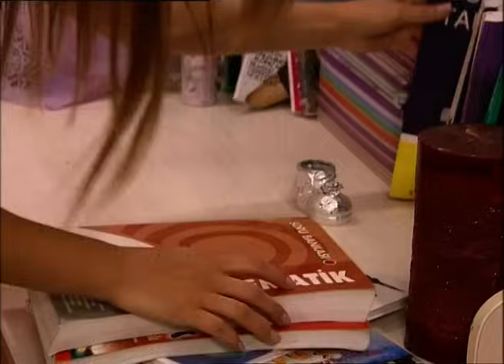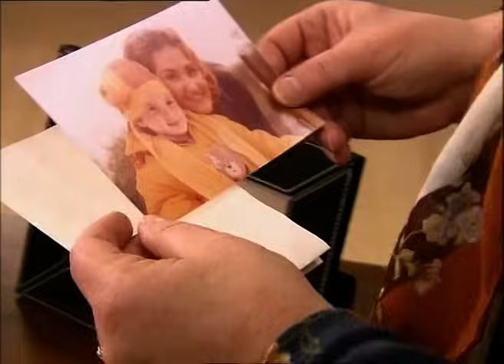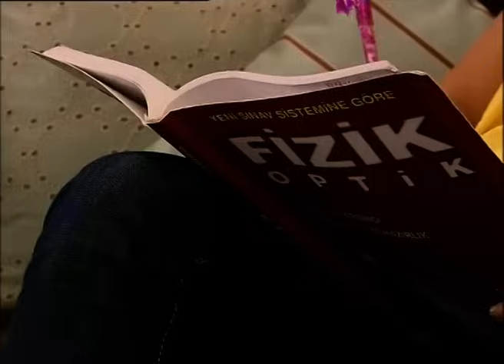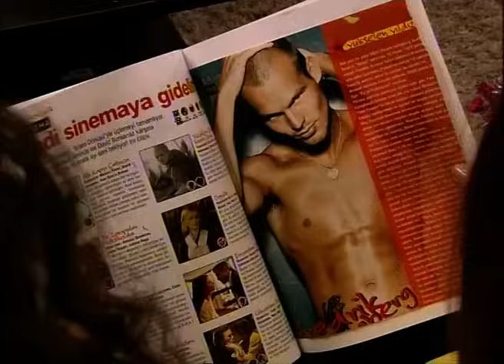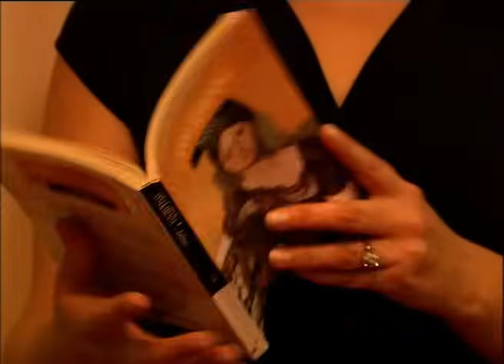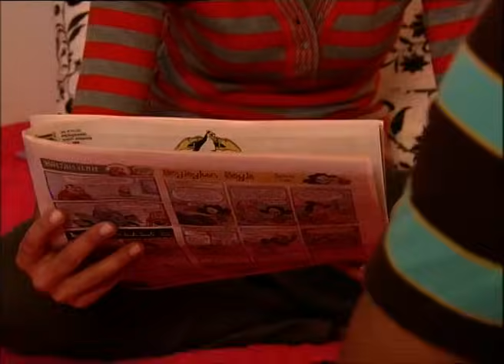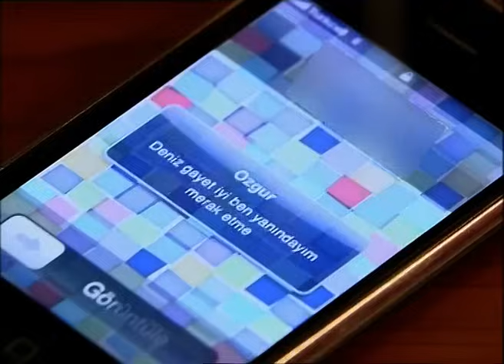Deniz Yıldızı 34. Bölüm - 1. Sezon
Sırlarla dolu hayatların hikayesi.

Gerçeklerin ortaya çıkmasıyla hesaplaşmalar, intikam planları başlıyor ve yeni sırlar, yeni oyunlar katılıyor Deniz Yıldızı’na. Pişmanlıklar, kırgınlıklar, kıskançlıklar, çatışmalar ve her şeyi alt üst eden aşklar.